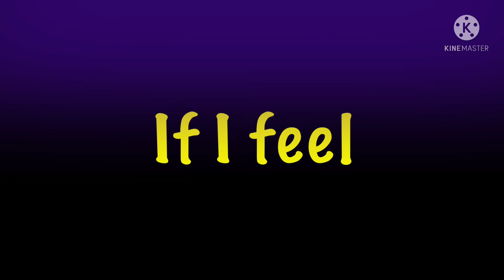“Are you satisfied?” (GCMV)